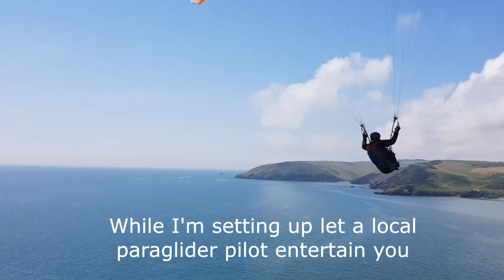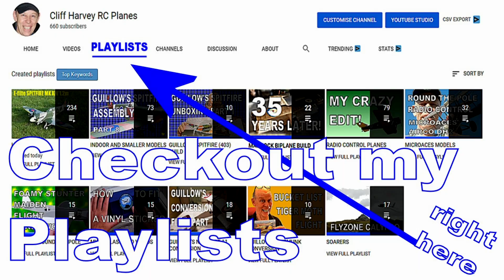Gliding Fun on the Point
A fantastic morning in super smooth lift, sharing the sky with the birds and other flying machines, great fun!
🔴 Remember to Subscribe (it's Free!) for more Fun videos all about Flying, Building and Aerial Filming in Model Aircraft by clicking this (for every new subscriber I get I'm one step closer to my dream of flying in a vintage Tiger Moth).